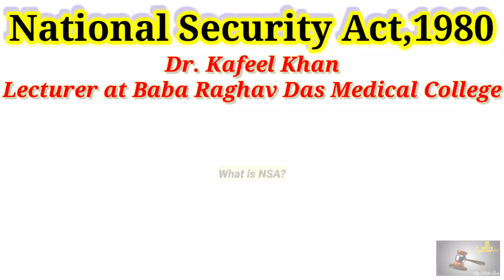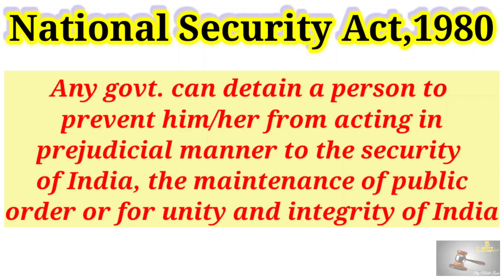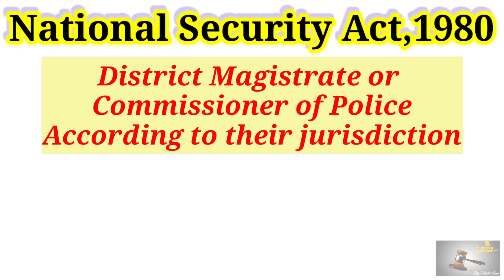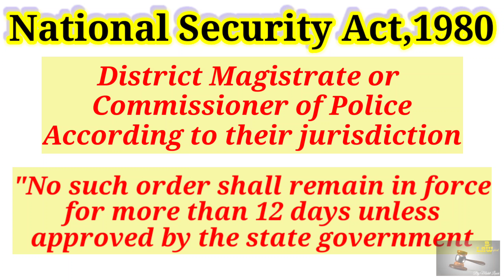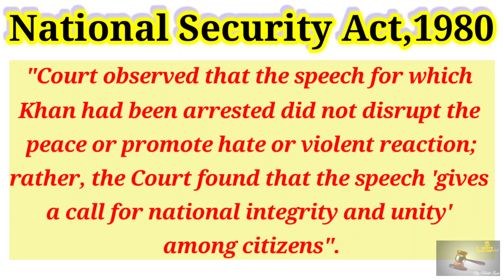National Security Act, 1980/राष्ट्रीय सुरक्षा अधिनियम,1980 | In Hindi | With Mohit Lisari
Hello Everyone,
This is me Mohit Lisari pursuing My Law Degree from Campus Law Centre, Delhi University.

Here You Will Get Constitution And Law Based Videos Related To Your Daily Life And Those Videos Will  Be Also Helpful For Your All Exams, Especially Law Based Exams.

And If You Learn Something New After Watching Our Video Or If You Are Able To Protect Your Rights, Then My Purpose Of Creating This Channel Will Be Fulfilled.